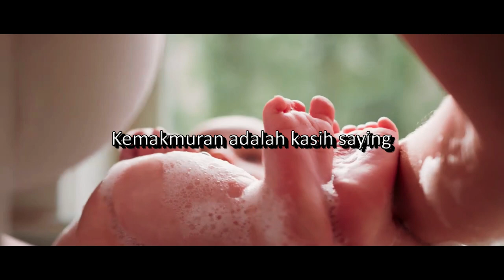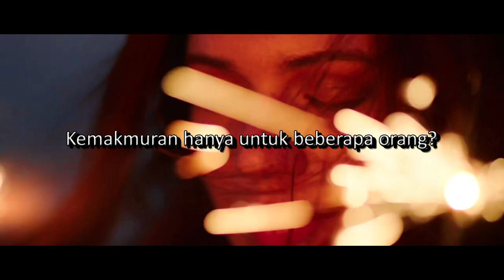Apakah Kemakmuran Itu?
tonton video menarik ini tentang pengetahuan Anda tentang kemakmuran. Dan nama saluran kami juga kemakmuran rakyat.